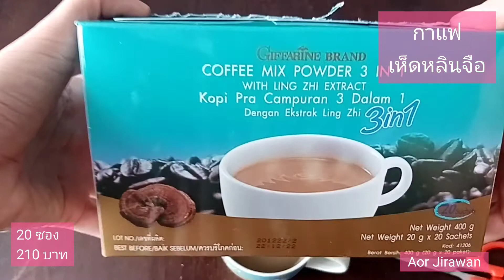กาแฟ​ เห็ดหลินจือ​ กิฟฟารีน​ Ling Zhi Coffee​ giffarine​ by​ Aor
กาแฟปรุงสำเร็จ ผสมเห็ดหลินจือสกัด

ปริมาณสุทธิ : กล่อง 20ซอง
210 ​บาท​ จัดส่งทั่วไทย
สนใจ ติดต่ออ้อ
ไลน์ ID: aorjirawan
ต้องการข้อมูล​เพิ่มเติม​ติดต่อ​ได้ทันทีค่ะ